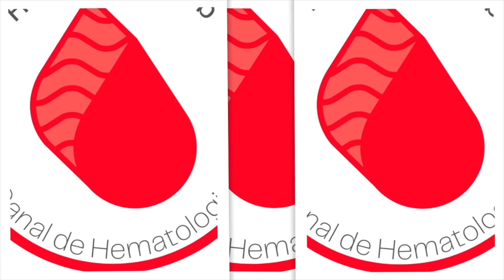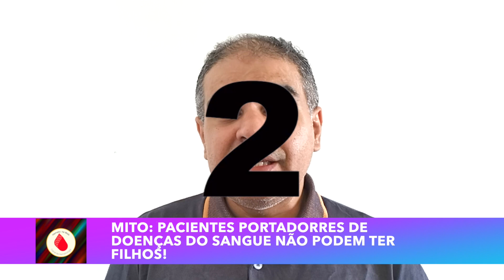VERDADES sobre os MITOS das doenças do SANGUE | Geydson Cruz [MD,MSc]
Como muitos temas médicos as doenças do sangue também são alvos de mitos propagados pelo senso comum, segue neste vídeo alguns e os fatos que são verdadeiramente reais.

Mito: “As doenças do sangue são contagiosas.”
Fato: As doenças do sangue não são contagiosas. São normalmente causadas por mutações genéticas, condições adquiridas ou funcionamento anormal dos componentes sanguíneos do corpo. Não se pode contrair uma doença do sangue de outra pessoa, como se contrai uma constipação ou gripe. Até existem algumas doenças do sangue causadas por vírus e parasitas, por exemplos, mas a forma de contágio não é pelo contato puro e simples.

Mito: “Se você tem uma doença do sangue, não pode ter uma vida normal.”
Fato: Muitas pessoas com doenças do sangue podem levar uma vida preenchida e produtiva com uma gestão e tratamento adequados. Os avanços nos cuidados médicos e nos tratamentos melhoraram a qualidade de vida das pessoas com doenças do sangue. Com o apoio e os cuidados de saúde adequados, muitas pessoas podem atingir os seus objectivos e aspirações.

Mito: “A doação de sangue provoca doenças do sangue.”
Fato: A doação de sangue é um processo seguro e não causa doenças do sangue. Realmente, a doação de sangue é essencial para fornecer tratamentos que salvam vidas a indivíduos com doenças do sangue e outras condições médicas que necessitam do sangue enquanto ferramenta terapêutica, ou seja, como remédio. A doação de sangue é um ato voluntário e altruísta que ajuda a salvar vidas e mitos como esse apenas tornam mais difícil a mobilização por doadores.

Mito: “Ter uma doença do sangue significa que não se pode ter filhos.”
Fato: Embora alguns indivíduos com determinadas doenças do sangue possam enfrentar desafios relacionados com a fertilidade, muitas doenças do sangue não impedem automaticamente os indivíduos de ter filhos. É essencial que os indivíduos com doenças do sangue consultem profissionais de saúde para compreenderem a sua situação específica e explorarem opções reprodutivas, se necessário. Essa avaliação deve incluir a orientação acerca de métodos mais atuais que possam garantir a permanência da fertilidade.

Mito: “Todas as doenças do sangue são fatais.”
Fato: Embora algumas doenças do sangue possam ser graves e ameaçadoras da vida, os avanços na investigação médica e no tratamento melhoraram significativamente as perspectivas de muitos indivíduos com doenças do sangue. O diagnóstico precoce, os cuidados médicos adequados e a adesão aos planos de tratamento podem melhorar o prognóstico e a qualidade de vida. Acesso a informação é fundamental para que pacientes e acompanhantes busquem melhor qualidade de cuidado e equidade no tratamento, haja visto que há bastante distinção em nosso meio no cuidado do sistema público em comparação ao sistema privado e suplementar.

Mito: “As doenças do sangue são o resultado de uma maldição ou de um mau karma.”
Fato: As doenças do sangue, tal como todas as condições médicas, têm explicações científicas que assentam na genética, no ambiente ou noutros factores biológicos. Associá-las a maldições ou ao karma perpetua estigmas e mal-entendidos prejudiciais. É importante abordar estas doenças com empatia e compreensão. Há uma coisa que podemos fazer? Sim, INFORMAÇÃO. A informação é a chave para desfazer essas considerações e há um papel para todos nisso.

Lembre-se, abordar e desmistificar estes mitos pode contribuir para uma compreensão mais informada e compassiva das doenças do sangue, reduzindo o estigma e promovendo o apoio às pessoas afectadas por estas doenças.

Deseja suportar esse conteúdo?

Bitcoin/BTC: bc1quk26n2rwrepvr4axd7lmle7zcxngveuna55j43
DASH: XgLvwgNWuRrA41CznUmSMjt8AeLwQGAtQM
ETH: 0x57c21DC6a088E77CA15d5710d1541B6AF2e8A767

Ouça o Banco de Sangue Podcast ou no seu agregador de podcast preferido

Hemato na Web - Canal de Hematologia apresenta nesse vídeo conteúdo relevante e interessante sobre a Hematologia ou a Medicina em geral.